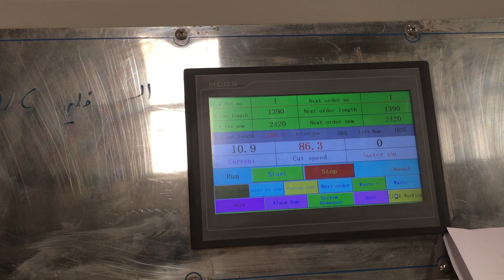HYWJ series automatic 5 ply corrugated cardboard line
skype: jack888160
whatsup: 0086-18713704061